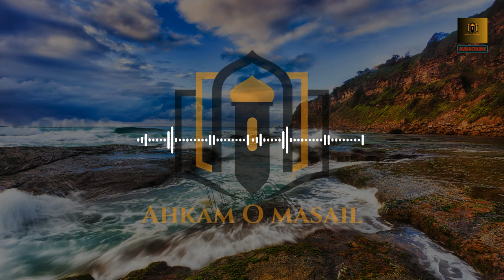Hazrat Jibrail Aleh Salam Ka Waqia | Dr Israr Ahmed | Invest Yourself Urdu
In this enlightening video, we delve into the fascinating story of Hazrat Jibrail (Aleh Salam) and his significant role in Islamic history. Join us as we explore the profound narrative of Hazrat Jibrail (Aleh Salam) and gain insights into his interactions with various prophets. Dr. Israr Ahmed, a renowned Islamic scholar, provides valuable commentary, shedding light on the wisdom and lessons we can derive from this remarkable tale. Additionally, we discuss the concept of investing oneself in Urdu, emphasizing the importance of personal growth and self-improvement. Prepare to be inspired and motivated to embark on a transformative journey.